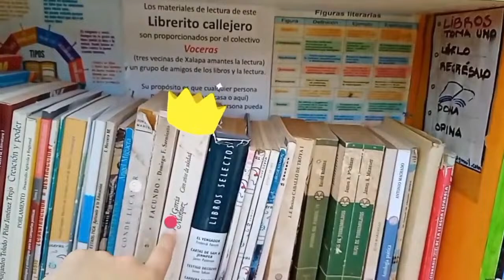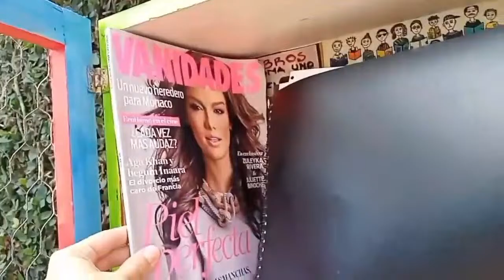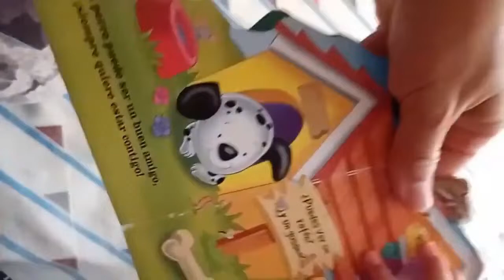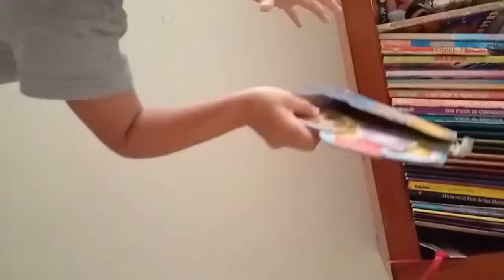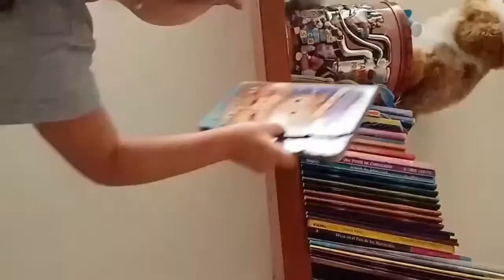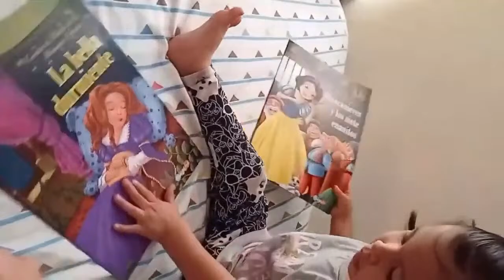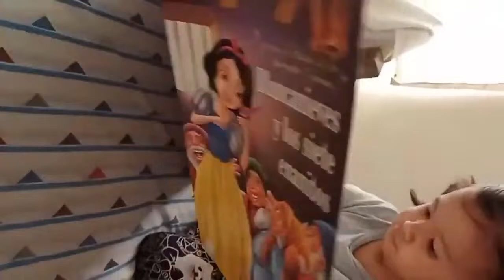1 HORA DE ANIMALES | FARM ANIMALS | SPECIAL COMPILATION FOR TODDLERS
En este video 😍 Lari pasa un divertidos momentos jugando con animales de granja y mascotas, como becerros, vacas, tortugas, peces y gallinas. A Lari le encanta jugar con con animales de granja y mascotas, las alimenta, cuida de ellas. Los juegos para niños pequeños le fascinan y siempre quiere jugar en casa o en el rancho con sus animales de granja para niños o sus mascotas. Con este entretenido video para niños, los niños pequeños y demás chiquitines de la casa podrán entretenerse un rato mientras se divierten viendo videos para niños que son sanos, educativos y divertidos.

Con esta compilación de 2 horas de videos vamos a aprender sobre animales de granja 🐖🐎🐒🦒🦓 y mascotas, desde casa y de forma muy divertida. Es como estar en el kínder en casa. Esta es una excelente manera de aprender sobre los animales  y divertirse al mismo tiempo. Estas actividades didácticas son muy simples y pueden ser una excelente manera de enseñarle a los niños sobre diferentes animales y sus cuidados. En esta lista de videos podrás aprender con Lari sobre animales y mascotas🐖🐎🐒🦒🦓, los sonidos de los animales, los nombres de los animales de granja, los nombres de los animales de la selva, los nombres de los animales salvajes, los nombres de los sonidos de los animales, los ruidos que hacen los animales, vocabulario de animales y mascotas para bebés y niños y muchos videos de animales y mascotas desde casa y de forma muy divertida. Es como estar en el kínder en casa. Esta es una excelente manera para que los bebés y niños puedan de aprender sobre los animales, sus nombres, escuchar los sonidos que hacen los animales, aprender en dónde viven los animales, qué comen los animales de granja y los animales salvajes, y ver videos divertidos de animales reales y muy chistosos usando juguetes y mascotas que tenemos en casa. Estas actividades didácticas son muy simples y pueden ser una excelente manera de enseñarle a los bebés y niños sobre diferentes animales, y mascotas. Con estos videos los bebé y niños pequeños en edad preescolar pueden entretenerse en casa o cuando salen de paseo.

¡Disfrútalo!

Besitos 😘